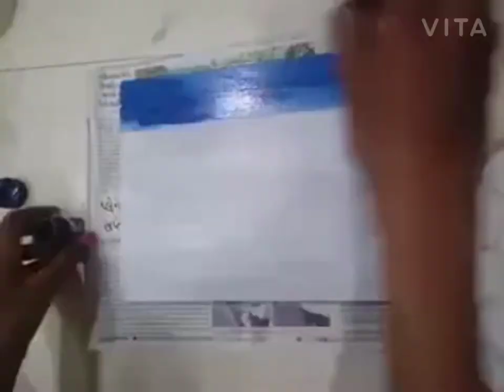Nature Painting||Miracle Makers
Hey guys. this is our 1st painting on YouTube. so plzz like it...don't forgot to subscribe our channel,share it with your Friends,. and comment below for the next video. And stay tune for our next.